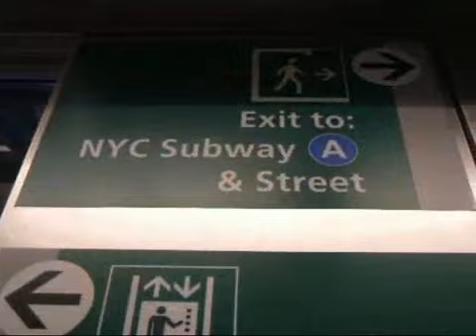bboy ZESTY (GAMBLER'Z/SOUL TRAIN) NEW YORK CITY TRIP 2009